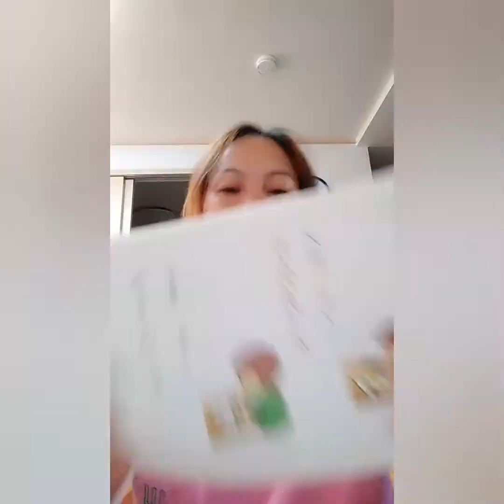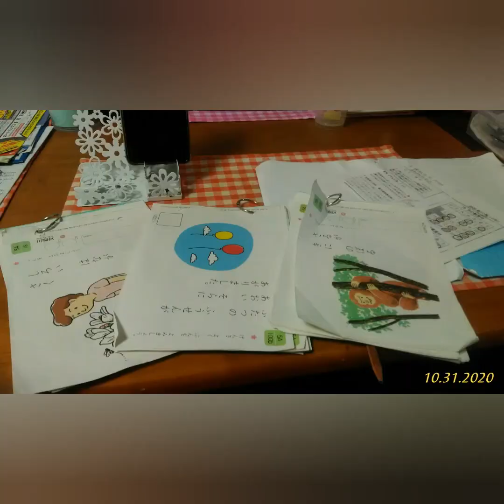MARUNONG NA PO AKONG BUMASA NANG KONTING HIRAGANA